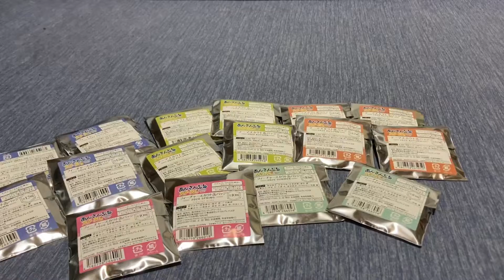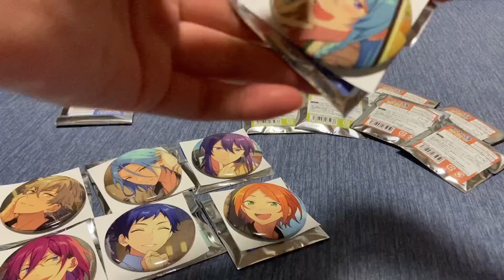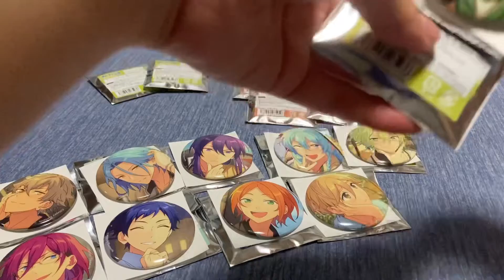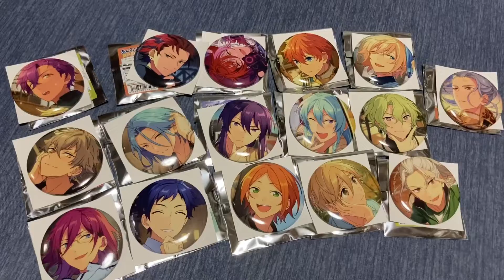あんスタコレ缶開封の儀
＊実家のため、生活音や、後ろで家族の団欒めちゃくちゃ入ります。
実家のような安心感をお楽しみください。
＊ネタバレ等お控えください。初見の新鮮な悲鳴で愉悦してください。
＊コメントでのリスナーの絡みは見てて好きなのでぜひお願いいたします。
違う話で盛り上がられると寂しいので、私への関心は捨てないでください。

平日深夜、土日は昼もやったりしてます。
ネタバレは嫌だけど行き詰まったらアドバイス求めたりするわがまま。

配信初心者中の初心者